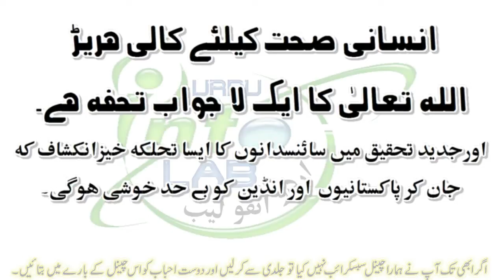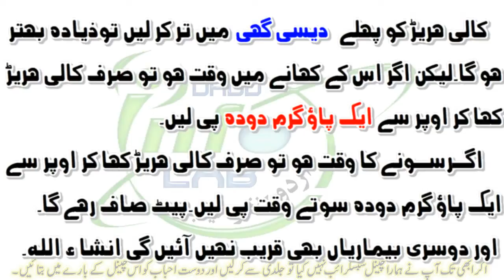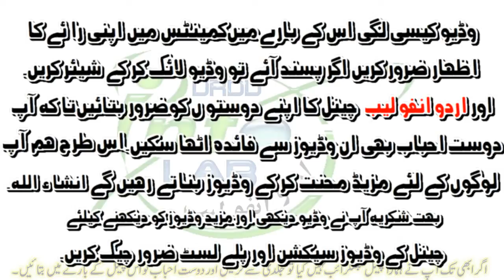Kali Hirrar K Faiday کالی ہرڑ ایک لا جواب تحفہ ہے۔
●▬▬▬▬▬▬▬▬▬▬▬ஜ۩۞۩ஜ▬▬▬▬▬▬▬▬▬▬▬●
Bismillah Hirrahman Nirrahim! بسم اللہ الرحمٰن الرحیم
●▬▬▬▬▬▬▬▬▬▬▬ஜ۩۞۩ஜ▬▬▬▬▬▬▬▬▬▬▬●
اسلام علیکم!    تمام دوست احباب اور ناظرین کوارو انفو لیب چینل پر خوش آمدید کہتا ہوں۔
●▬▬▬▬▬▬▬▬▬▬▬ஜ۩۞۩ஜ▬▬▬▬▬▬▬▬▬▬▬●
Tittle: عنوان:Kali Hirrar K Faiday  کالی ہرڑ ایک لا جواب تحفہ ہے۔
●▬▬▬▬▬▬▬▬▬▬▬ஜ۩۞۩ஜ▬▬▬▬▬▬▬▬▬▬▬●
Description About Video: وڈیو کی وضاحت اردو،رومن اور ہندی  زبان میں
वीडियो विवरण उर्दू, रोमन और हिंदी भाषा में Urdu / Hindi / Punjabi Language
●▬▬▬▬▬▬▬▬▬▬▬ஜ۩۞۩ஜ▬▬▬▬▬▬▬▬▬▬▬●
Roman English / Punjabi / Urdu / Hindi :

●▬▬▬▬▬▬▬▬▬▬▬ஜ۩۞۩ஜ▬▬▬▬▬▬▬▬▬▬▬●
In Urdu:

●▬▬▬▬▬▬▬▬▬▬▬ஜ۩۞۩ஜ▬▬▬▬▬▬▬▬▬▬▬●
In Hindi:

●▬▬▬▬▬▬▬▬▬▬▬ஜ۩۞۩ஜ▬▬▬▬▬▬▬▬▬▬▬●
Related Videos Links:
●▬▬▬▬▬▬▬▬▬▬▬ஜ۩۞۩ஜ▬▬▬▬▬▬▬▬▬▬▬●
●▬▬▬▬▬▬▬▬▬▬▬ஜ۩۞۩ஜ▬▬▬▬▬▬▬▬▬▬▬●
Up Coming Videos:
●▬▬▬▬▬▬▬▬▬▬▬ஜ۩۞۩ஜ▬▬▬▬▬▬▬▬▬▬▬●
✔↪urduinfolab| Urdu Info Lab | lab info Urdu | UIL | Urdu Info Lab by Faisal
●▬▬▬▬▬▬▬▬▬▬▬ஜ۩۞۩ஜ▬▬▬▬▬▬▬▬▬▬▬●
●▬▬▬▬▬▬▬▬▬▬▬ஜ۩۞۩ஜ▬▬▬▬▬▬▬▬▬▬▬●
You Can Find Us On Other Social Sites: آپ ہمیں دوسری معاشرتی سائیٹس پر بھی تلاش کر سکتے ہیں۔
●▬▬▬▬▬▬▬▬▬▬▬ஜ۩۞۩ஜ▬▬▬▬▬▬▬▬▬▬▬●
●▬▬▬▬▬▬▬▬▬▬▬ஜ۩۞۩ஜ▬▬▬▬▬▬▬▬▬▬▬●
اردو انفو لیب چینل وزٹ کرنے کا بہت شکریہ۔ اردو انفو لیب چینل کے بارے میں اپنے دوست احباب کو بتائیں تا کہ وہ بھی  اردو زبان میں دیکھ کر فائدہ اٹھا سکیں۔ ہم ہر قسم کا نالج اردو زبان میں شیئر کرنے کی کوشش کریں گے انشااللہ وڈیوز
●▬▬▬▬▬▬▬▬▬▬▬ஜ۩۞۩ஜ▬▬▬▬▬▬▬▬▬▬▬●